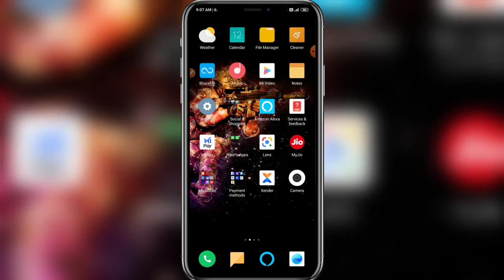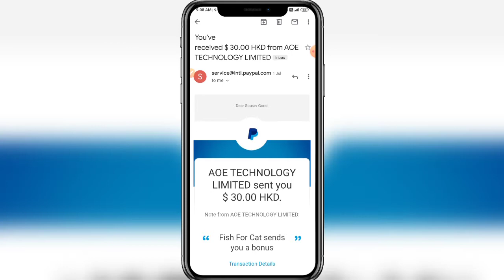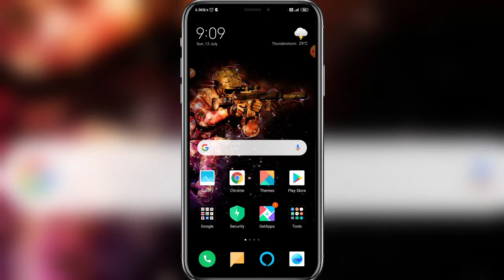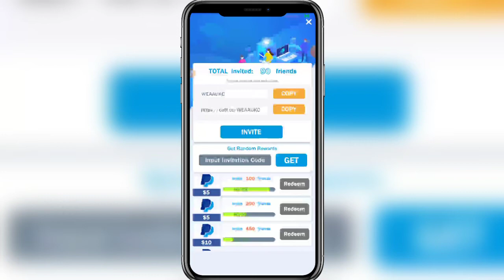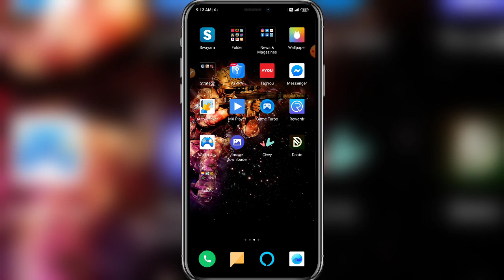FishForCat | how to earn google play gift card by playing game | earn google gift card without Paytm